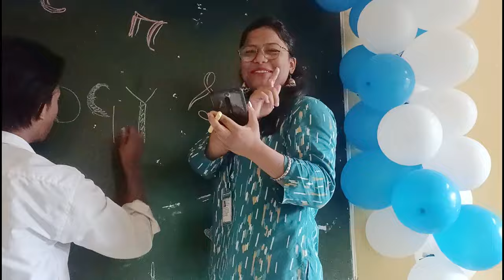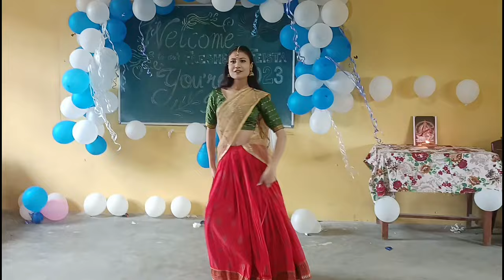College life | freshers party in Dibru College freshers party 2023 | Masti vlog Sqb vlogs |Dibrugarh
College life - freshers party in Dibru College freshers party || Masti vlog | Sqb vlogs |Dibrugarh